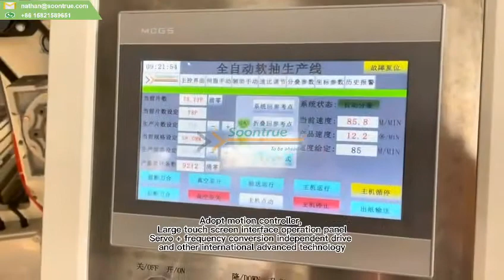[Soontrue] Facial tissue paper machine - Tissue machinery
Full automatic facial tissue paper making machine production line